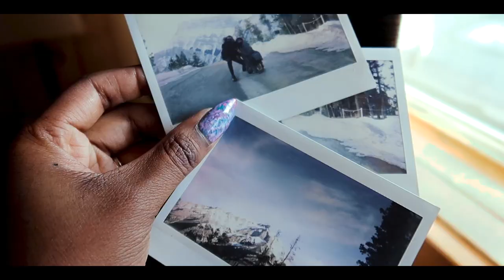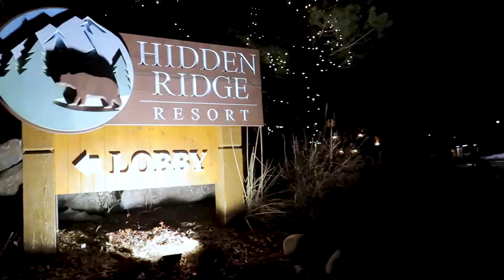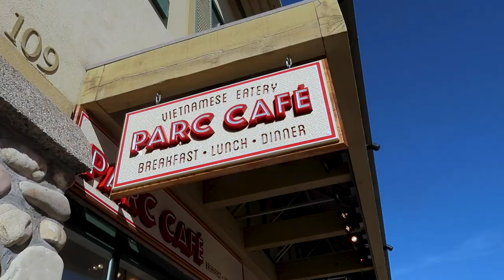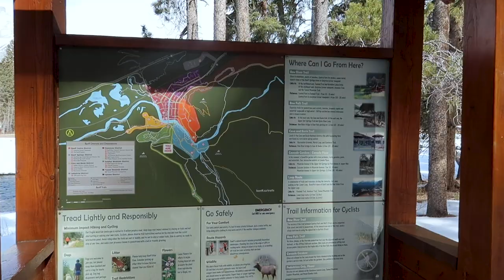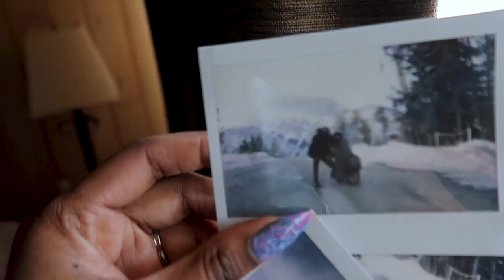TRAVEL VLOG: Weekend In Banff, Alberta | Banff National Park & More | 2021 | The OT Love Train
Hey OT Lovers! 👋 Banff was such a dream and we had sooo much fun! 💕
Can’t wait to return in the summer! 😊

Our Vlogging Camera
Our Main Camera

OUR FIRST CAR IN CANADA: Under $5000 | New Immigrants | Calgary, Alberta | 2021 | The OT Love Train